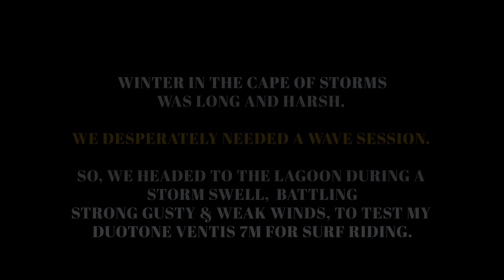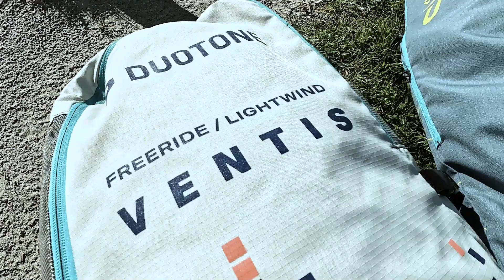Duotone Ventis 7m 2025 Wingfoil Wave Light Review. Impressed in the squalls & surf in 12-25knts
Hello all, sorry been a while. I just wanted to give you some feedback on the Ventis 7m wing in the surf. I have been having a blast in the smaller waves and love the power one gets from a big wing in getting you out the impact wave zone. It's brilliant. I would not surf it in ultra light wind, but loving the 12knots and above wave riding on a big wing is actually fantastic. I know smaller wings are the thing for surf, but please do try the ventis in light days on the waves. Huge wind range too! 25knots ! top end. Hope it helps. Much love from Justin & Bev wingdingers. Riders Cole and Dave much thx for joining me. Huge thx to Simon and Devon @ for support :)